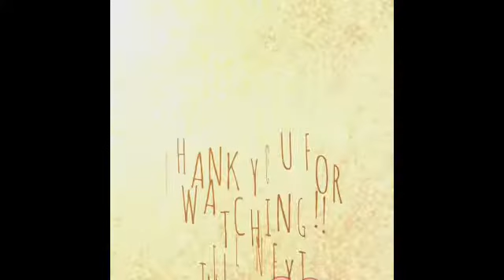EASY WAY TO MAKE ESCABECHE || SWEET AND SOUR FISH